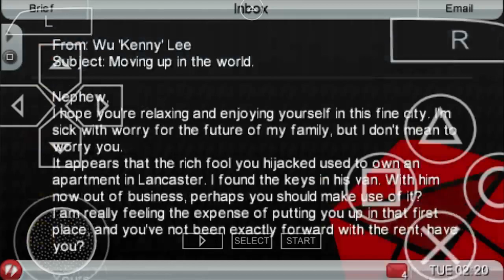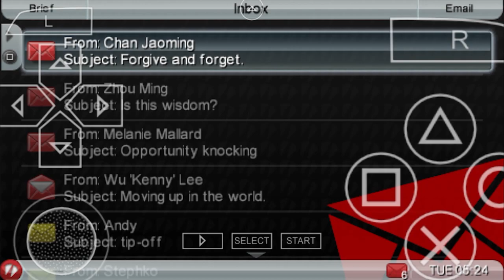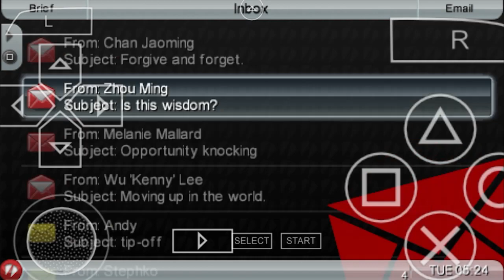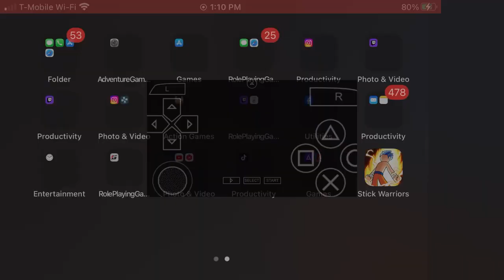gta chinatown wars playthouth part 18 the world must hredest mission in gta history